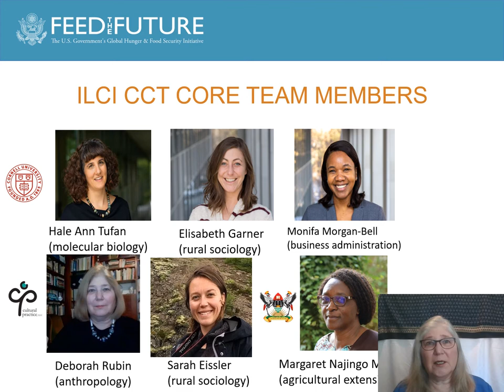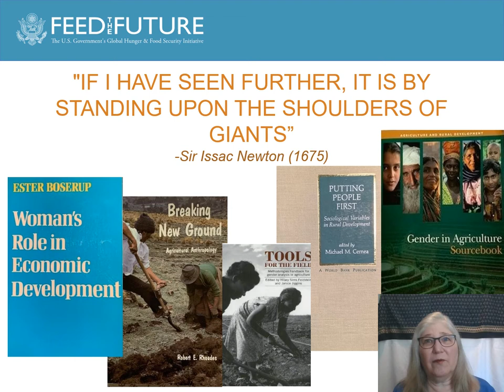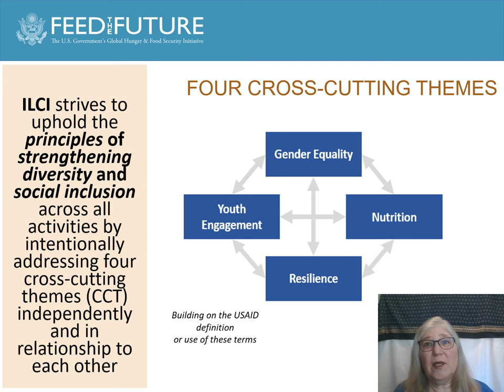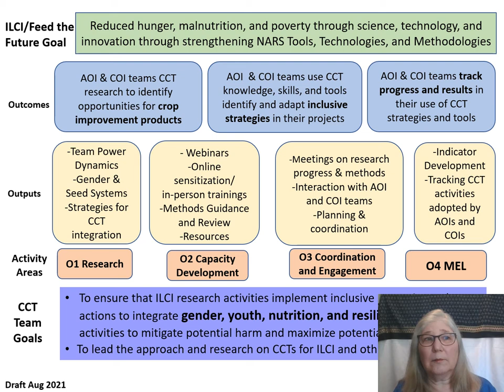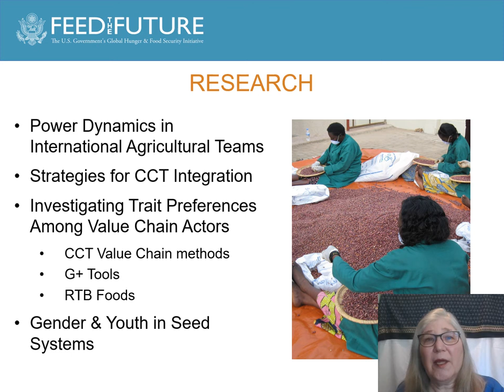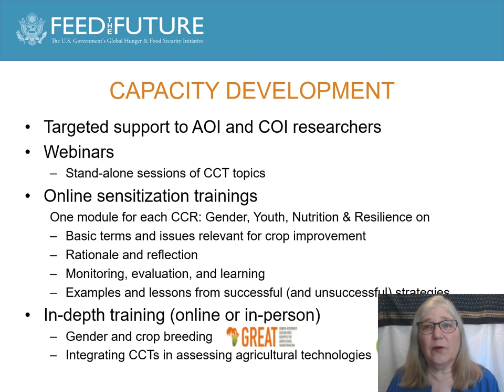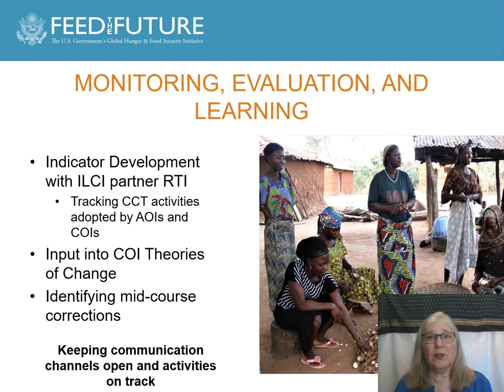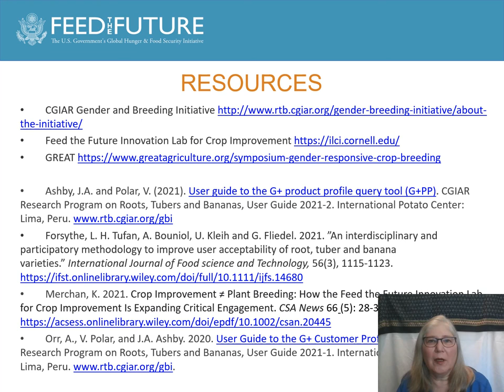Cross-cutting issues affecting crop improvement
Deborah Rubin, Co-Director at Cultural Practice LLC
Presentation at the National Association of Plant Breeders (virtual) annual conference, August 2021